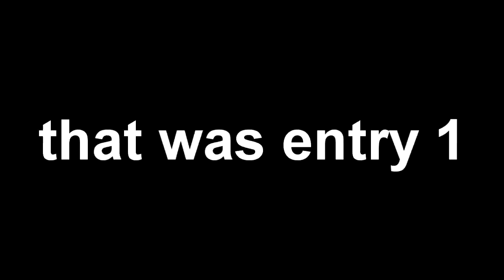[COLLAB ENTRY] Two Numbers Beginning With 5: VISUALIZED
Entry for @disorganizeddweller's Countdown Collab. I know the rules say to upload after the collab, but I can't wait + i need to upload something on New Years Eve. I don't think this will disqualify my entries though